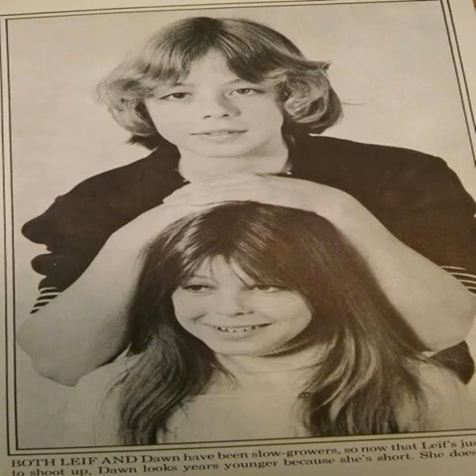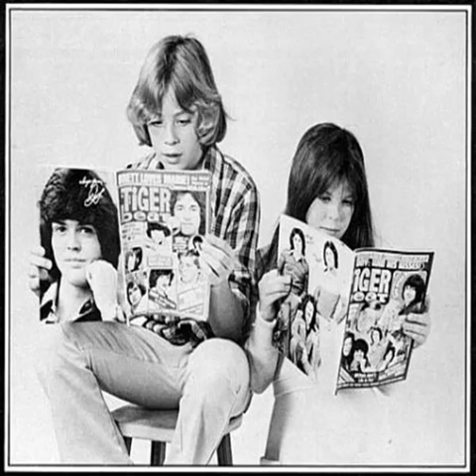CRAGG LIVE - Dawn Lyn - 10-3-2020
Join us as we chat with our guest actress Dawn Lyn (My Three Sons, Walking Tall 1-3, etc).

This segment is from CRAGG LIVE, as aired on October 3rd, 2020.

CRAGG LIVE is a lively 3 hour talk radio show hosted by Terry and Tiffany DuFoe LIVE from an old abandoned Drive-In Movie theater with Wicked Kitty and Fritz the studio cats and CRAGG The Gargoyle. We play retro pop culture, Drive-In movie, classic TV and old radio audio along with LIVE on the air celebrity interviews from the world of movies, TV, music, print, internet and a few odd balls thrown in for good measure. We air Saturdays 6:30-9:30 pm PST.  which is a 24/7 free internet radio network of old time radio, music, movie trailers, old nostalgic commercials, snack bar audio, AND much more!